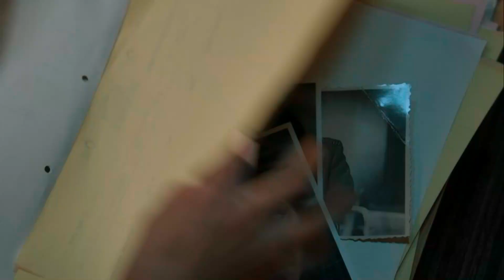Torchwood Saison 4 Episode 1 Résumé VF